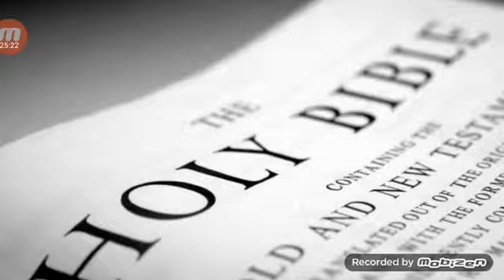Committing crime against the righteous